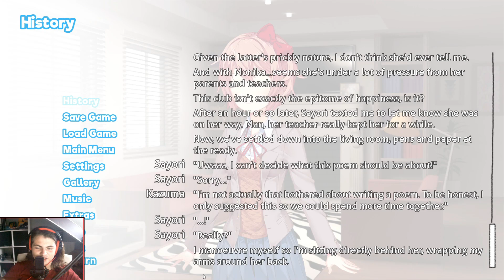Doki Doki Literature Club #86 - [Blue Skies Mod] || Neues Jahr, Neue Freuden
Doki Doki Literature Club #86 - [Blue Skies Mod] || Neues Jahr, Neue Freuden (German/Deutsch)

0:00 - Intro
0:33 - Sayori's kleiner Trick
12:58 - Heimweg mit Yuri
27:13 - Poet's Schmerzen
31:17 -  Outro

🎤: Jeemak PC26
▶️: OBS Studios